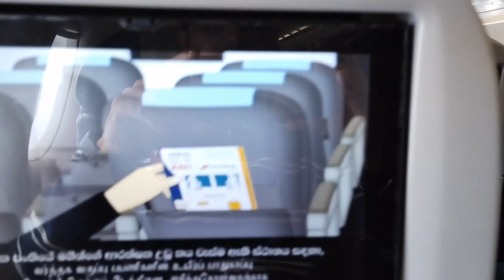Nice Breakfast Served by Sri Lankan Airlines flight flight food